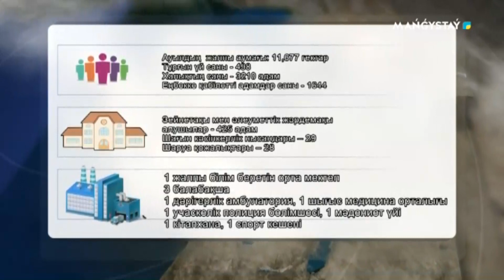Ауыл және әкім - Таушық ауылының әкімі - Н.Бақтыбаев